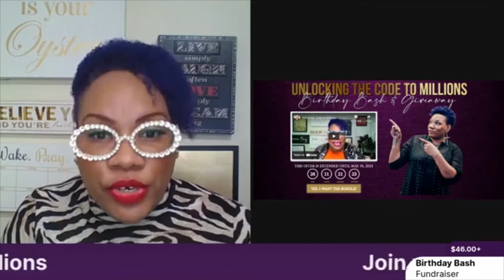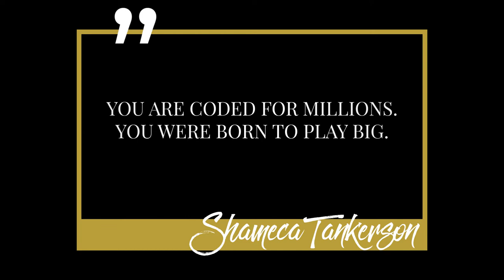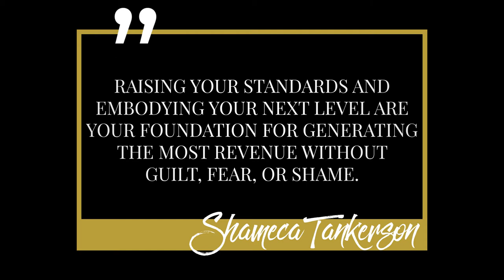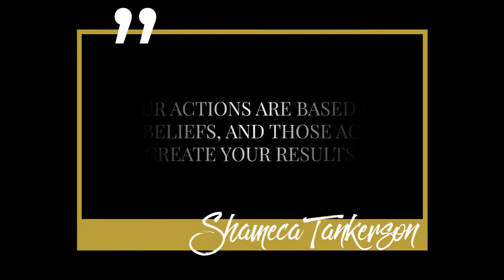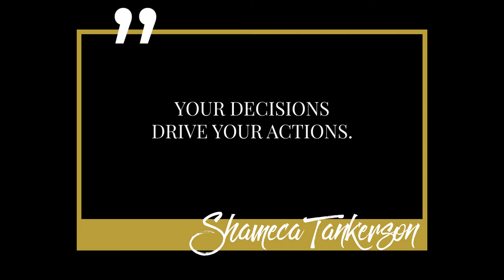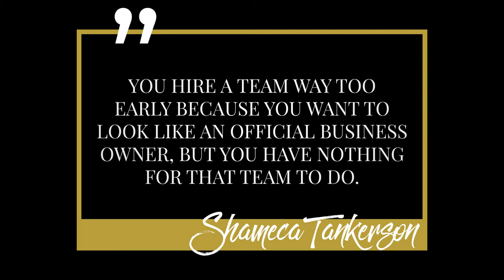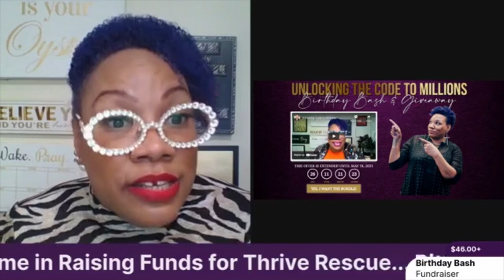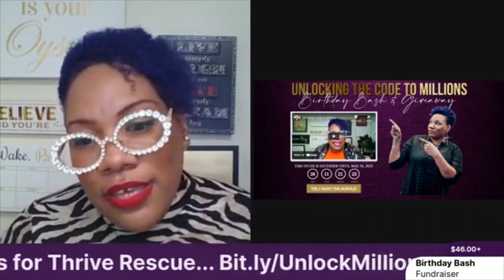Unlocking The Code To Millions (Part 3)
People always say, "Shameca, you encourage me."  "You just speak the words that I need to hear," "You're so open and vulnerable."  I love hearing all of that from you. It means a lot to me.

But I have to tell you, this is just scary. I share some stuff that I sometimes want to keep to myself. It takes courage to show up and lead by example. Not many women look like me, who have the color of my skin or as quirky as me in my purple hair. There's a particular type that has million-dollar businesses, and I don't necessarily fit that type. What I want you to know is that if it's possible for me, it's possible for you!

In this new episode of the Raise Your Game podcast, I want to have a real, honest, and open conversation with you about my journey and how you, too, can unlock the code to your millions.

Key points we covered in this episode:

✔️  Everything that you believe is not a belief. It's a decision you made about an interaction, a situation, an experience that you have had at some point in your life. Believing that it will take ten years to reach $1,000,000 is a decision. That's a decision that then becomes a belief that will eventually drive your actions.  That's why your choices are so important; they become a self-fulfilling prophecy.

✔️ If you have the dream and the desire to be the first to create millions and shift the wealth code for future generations of your family, right now, start changing the code of how you think.

✔️ YOU ARE BORN TO PLAY BIG. If you have hit a plateau or minimum ceiling in your income, it's a sign that your belief about yourself and your potential keeps you playing small and staying beneath the promises of God for your life. Your current identity does not match your next level. You have to think like a million-dollar mogul; you have to see yourself in that reality.

✔️ To access the CODE TO MILLIONS, you have to RECODE YOUR MIND. Have the courage to transform your subconscious, the blocks, and thought patterns that keep you from becoming who you are meant to be! Greatness is already in your very DNA, and it's your job you pass it on from generation to generation by constantly up-leveling yourself first. That takes courage. And along with that, you're going to need the courage to expand rapidly and the belief that you deserve to receive more than you can ever imagine!

✔️ How will the generations from now remember your NAME?
What will you leave behind? From this point, be intentional in building your personal legacy. Build a business that survives and thrives with you no longer in it. Build a business that will create impact beyond your lifetime.

Loved this episode? Know that it's your time. Listen, love, when you stop playing small and show up fully, your business and income will naturally grow as you do too.

Discover how to achieve the next Level of Authority and remove any blocks sabotaging your sales.